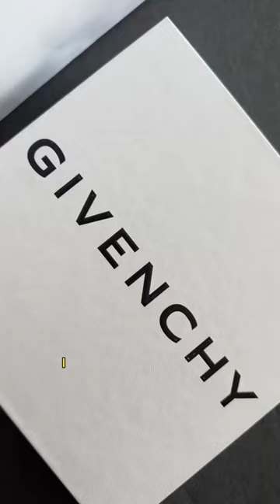These 4 sneaky PR techniques helped me to gain 300k followers in 3 months